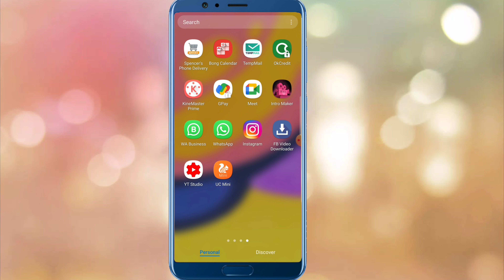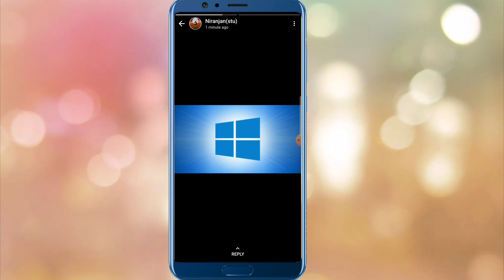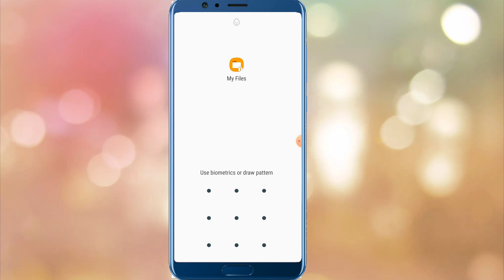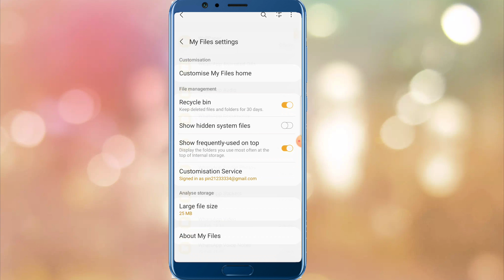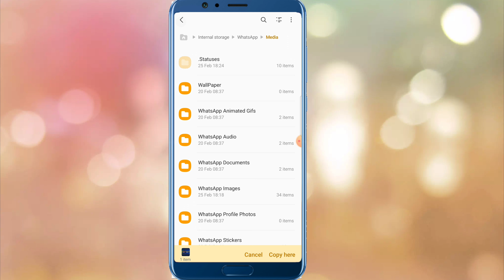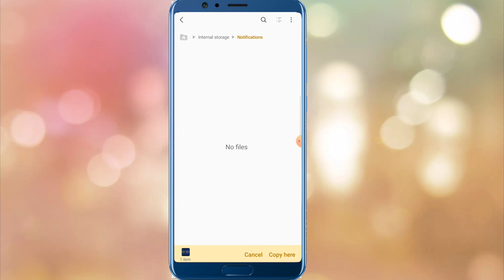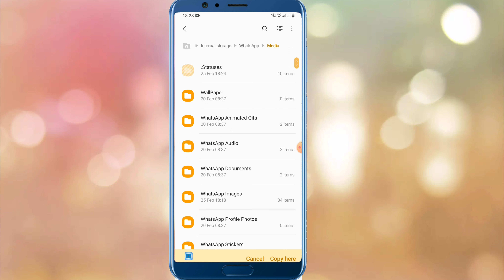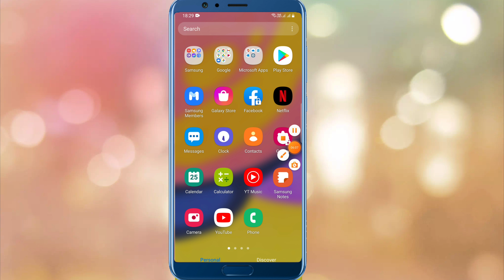How To Download Whatsapp Status || Whatsapp Status Video & Photo Download Without Any App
In this video I will show you How to Download Whatsapp Status Photos & Videos Without Any App.